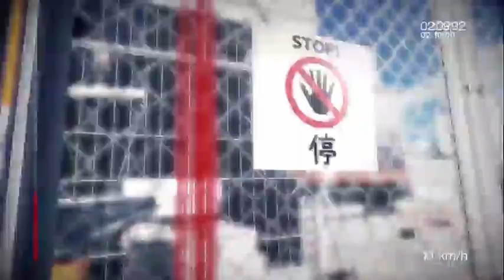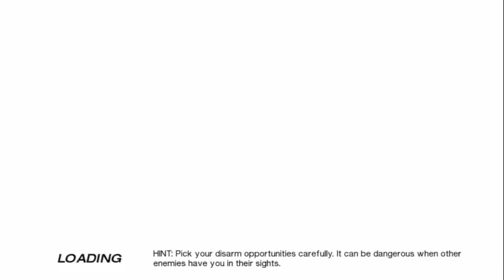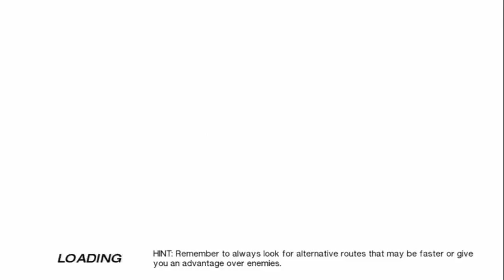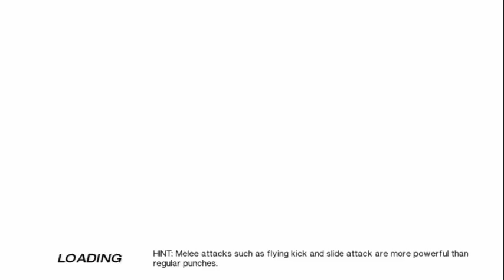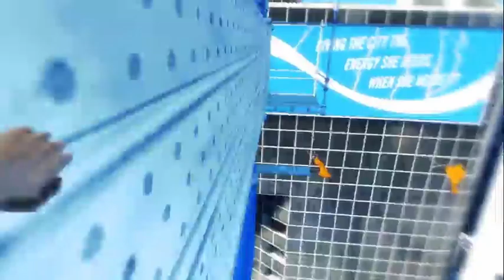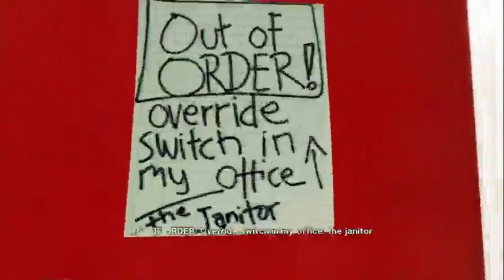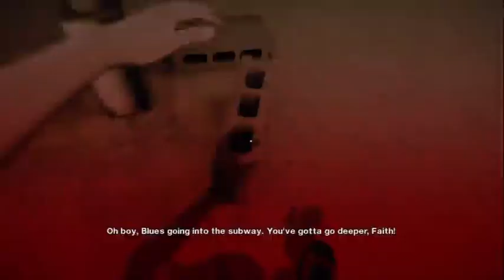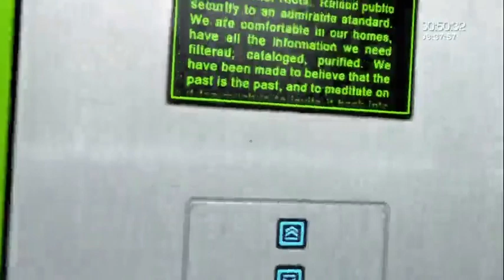[X360] Searching for bags. - Mirror's Edge #3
[Live streamed in February-May, 2014.]